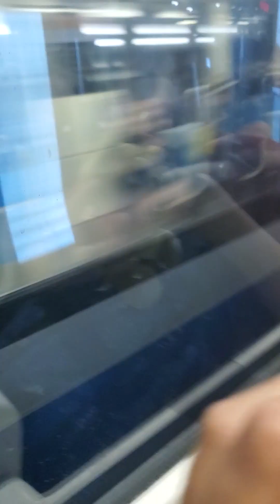firey jr is at the metro with @kabas203